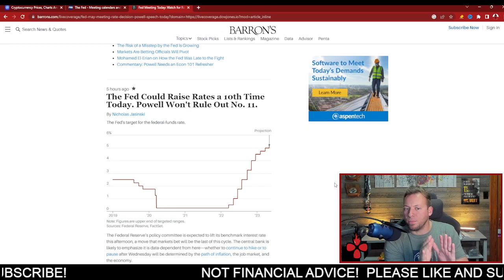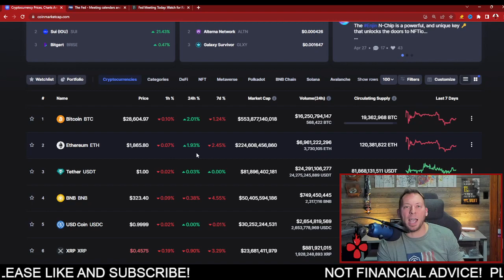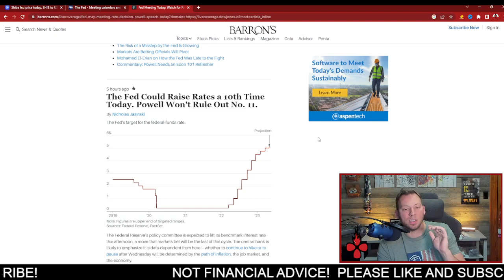SHIBA INU - MASSIVE ANNOUNCMENT TODAY!!! WILL AFFECT SHIB!